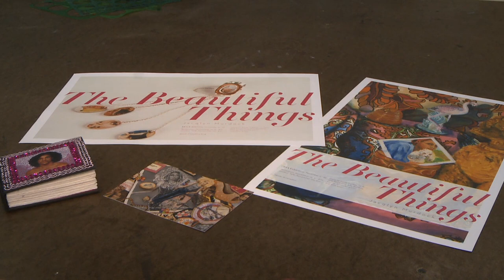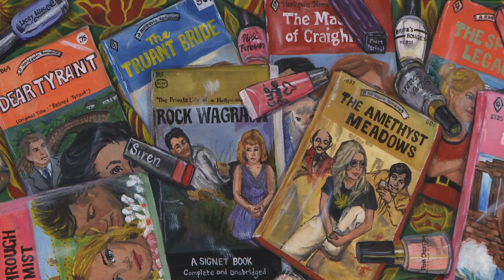Jacqlyn Murdock - The Department of Art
There is a discipline that can make you laugh, cry, and think, amaze you, and inspire you. Art can provoke and express any emotion or thought. The Department of Art is dedicated to cultivating the artistic spirit of each student at Murray State. We caught up with senior Jacqlyn Murdock to hear about her growth as an artist.